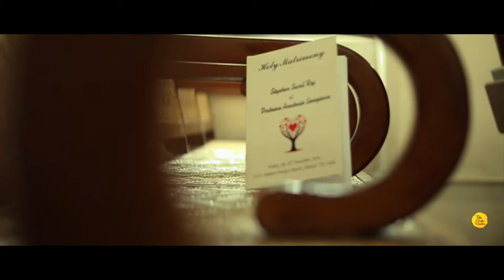Stephen & Anastasiia | Wedding Teaser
A stunning "Gown n Suit" Wedding !